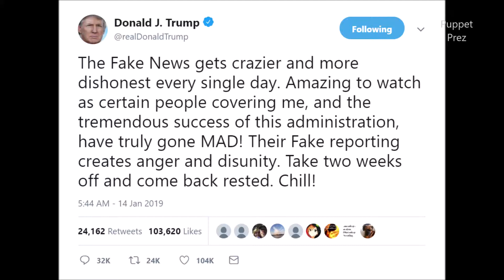Trump Tweets Sung by Opera Puppet: Jan 14, 2019 (The Fake News...)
Original Tweet: The Fake News gets crazier and more dishonest every single day. Amazing to watch as certain people covering me, and the tremendous success of this administration, have truly gone MAD! Their Fake reporting creates anger and disunity. Take two weeks off and come back rested. Chill!

(Sorry about my eyeball)